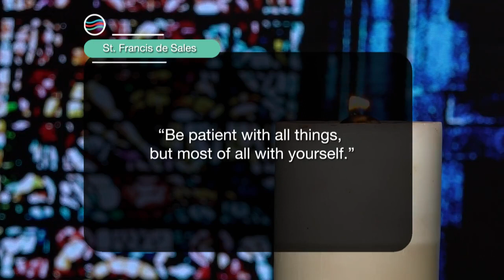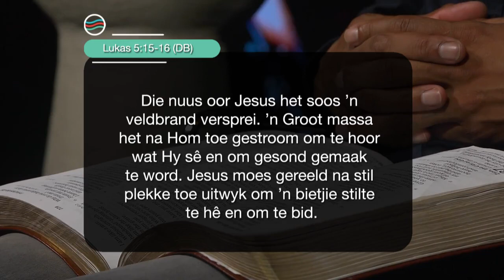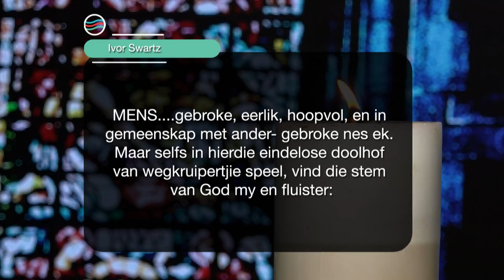31 Maart 2022, Donderdag S6 Week 13 - Formasiereis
Preekreeks: Die Pad wat Min Neem
Oordenkings: Barmhartigheid
Prediker: Ivor Swartz